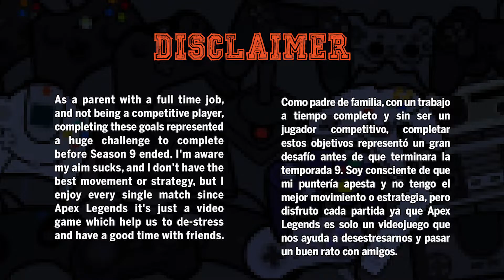Apex Legends - 500 kills with all legends (Season 9)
Estos clips no son de las mejores kills, sino de las que van de 490+ a 500 por cada leyenda.
This clips are not from the best kills, but from 490+ to 500 with every legend.